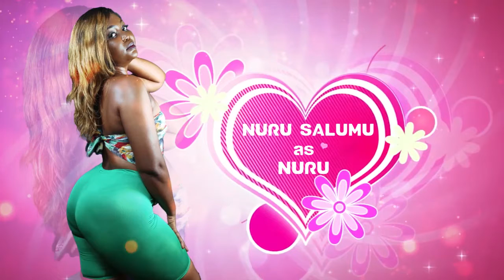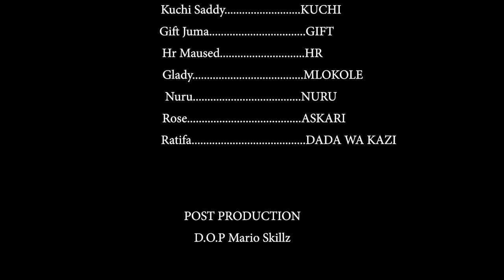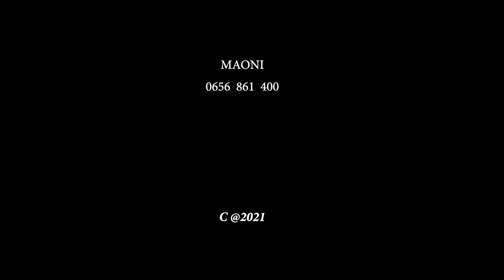love story seriez S01E06